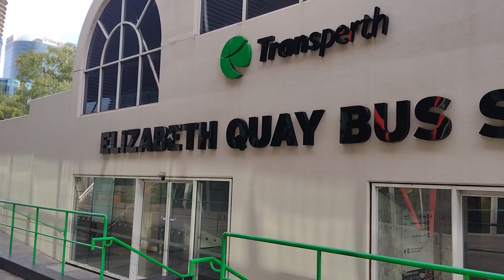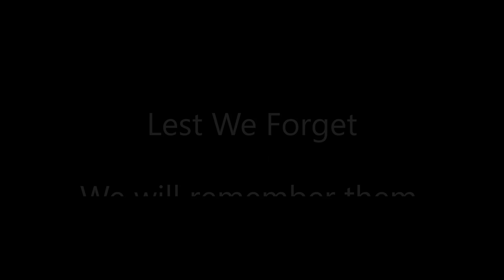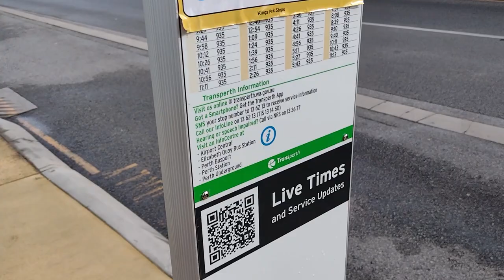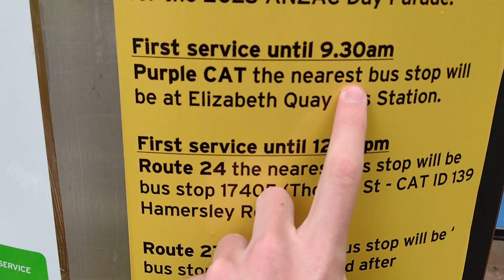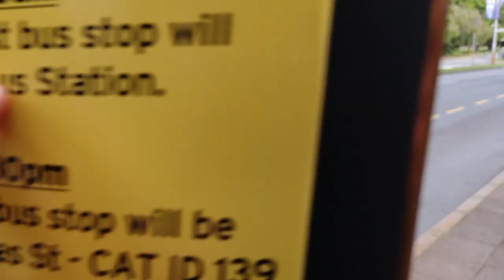ANZAC Day Special Routes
On ANZAC Day each year (apart from the last few due to COVID), the City of Perth holds a dawn service at Kings Park to commemorate ANZACs from the war. This event brings many additional bus and train services very early in the morning, including route 620 (Perth Busport to Kings Park Express) and 621 (Kings Park Shuttle). Luckily, these routes ran until 9am, so I still had time to film them, while they were running completely empty! However it was quite hard to get around the city at the time as on ANZAC Day all CATs except the Purple CAT do not operate, and a lot of routes had to deviate due to the events (very similarly to the Christmas Pageant deviations I filmed

Out of respect to the ANZAC soldiers, this video includes a commemoration and minute of silence at the State War Memorial. Lest We Forget.

Chapters:
00:00 - Introduction
05:40 - ANZAC Commemoration + Minute of Silence
09:52 - Route 620 (Kings Park - Perth Busport Express)
17:37 - Route 621 (Kings Park Shuttle)
26:49 - Conclusion